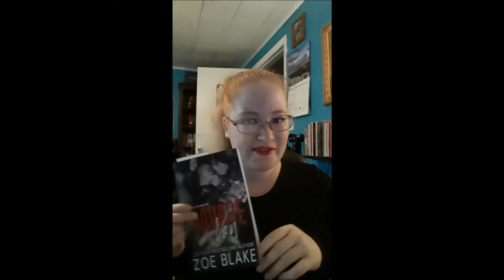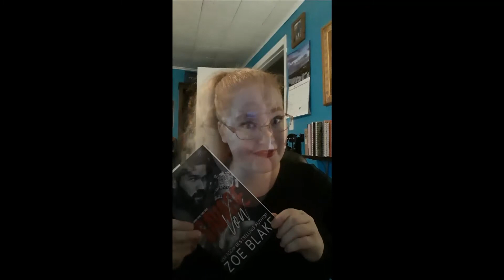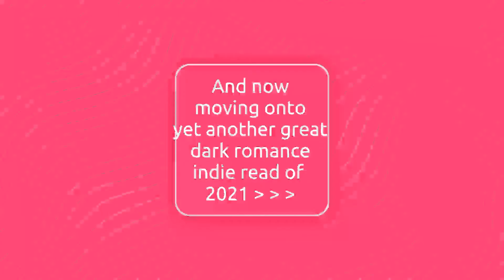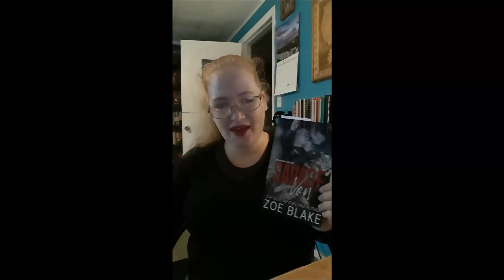MARRY ME, GREGOR IVANOV! | Best Indie Dark Romances of 2021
If I had to choose one book genre to read for the rest of my BookTube career, I'd choose dark romance. Mafia love stories, age gap romances, taboo love stories, etc. I've fallen pretty hard for the dark romance novels I'm reading right now, and this video is just a quick discussion of the best indie dark romances I've read in 2021. I highly recommend you read them too!
By the way, the song playing throughout this video is "War of Hearts" by Ruelle, so the rights do NOT belong to me; I'm simply borrowing the music.